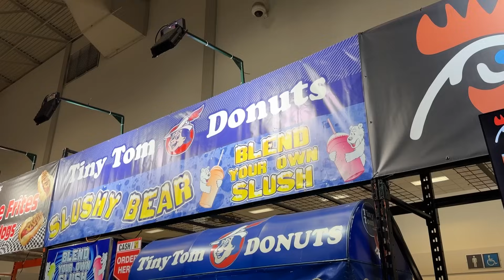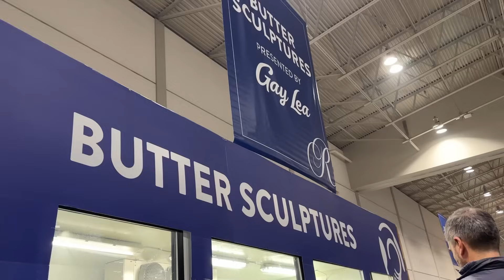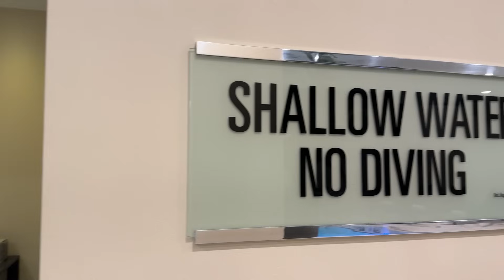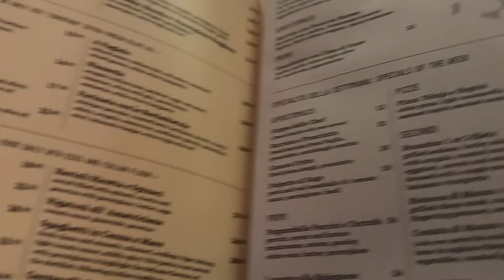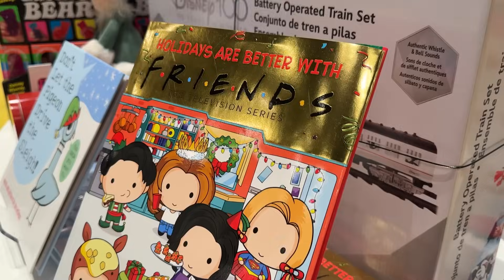VLOG | Toronto girlies for 24hrs! “Hi low” 👋💕 girls help me pack/unpack & off we go!